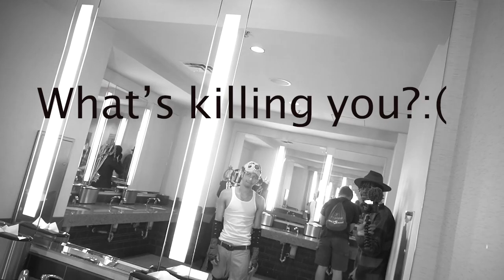Freddy vs all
My third day out here.

Thank you guys for watching ily.